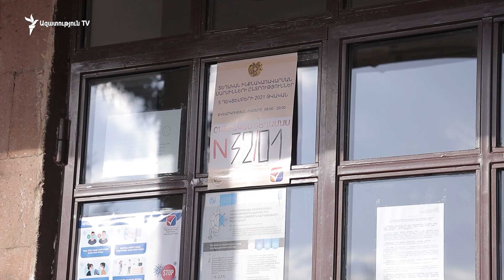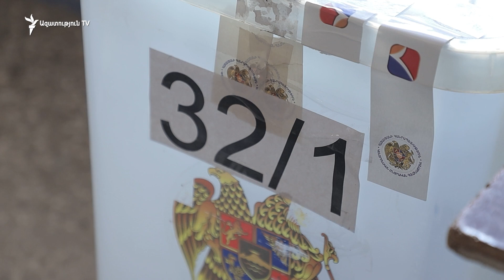Ախուրյան խոշորացվող համայնքում ընտրություններին մասնակցությունն աննախադեպ ցածր էր